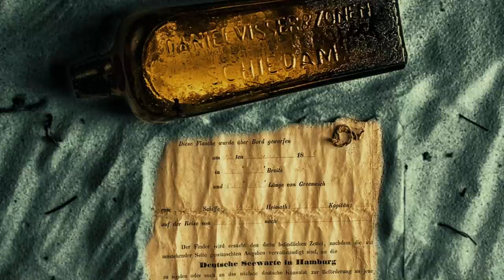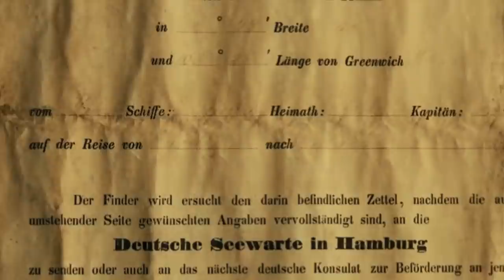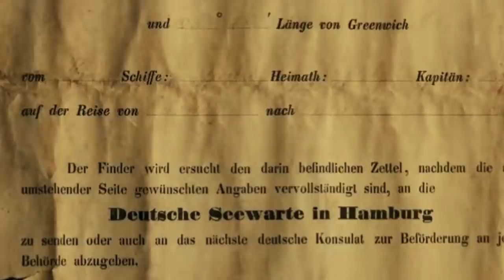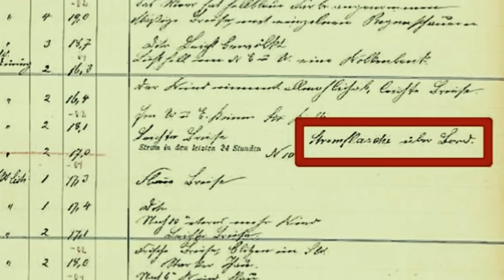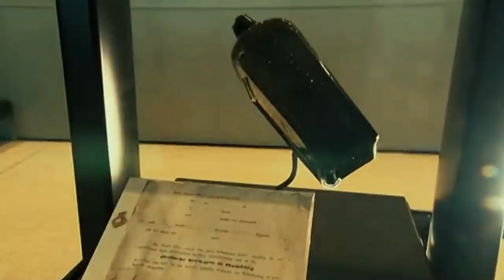A Woman Found This Bottle On A Beach, And Inside Was An Astonishing 132 Year Old Message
Strolling along a beach with her friend, a woman does a good deed and picks up some rubbish strewn on the sand. In the process, she sees an attractive antique-looking bottle that she decides to keep. But she has no idea that this random find will soon see her listed in the Guinness Book of Records.